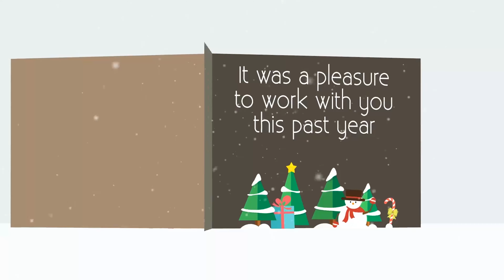Christmas 2020 Carrousel | After Effects Project Files - Videohive template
Christmas Carrousel – Description : Compatible with After Effects CS5.5 and above Full HD (1920×1080) No additional plugin required Duration : 15s Music included, perfectly synchronized, made on purpose by OnBothSides 4 text placeholders + 1 logo placeholder (optional) 15 provided greeting messages True AE : Each message is editable Links included for the free fonts Illustrated user guide included in PDF Other great Christmas audio tracks are available HERE If you need any special edit, i can easily and quickly customize the track for you.                       Dear customers, do not forget to rate your purchase. Thank you.

 Last Update 7 November 16 Created 30 November 14 After Effects Version CC 2014, CC, CS6, CS5.5 Files Included After Effects Project Files Universal Expressions Yes Length 0:15 Resolution 1920x1080 File Size 6.8mb Tags carrousel, christmas, claus, gift, greetings, happy, holiday, new, pine tree, santa, snowman, xmas, year